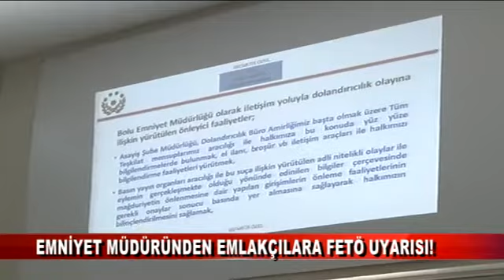EMNİYET MÜDÜRÜNDEN EMLAKÇILARA FETÖ UYARISI (26.08.2016 - BOLU)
Bolu İl Emniyet Müdürü Mustafa Kızılkaya, emlakçıları Fetullahçı Terör Örgütü konusunda uyardı.